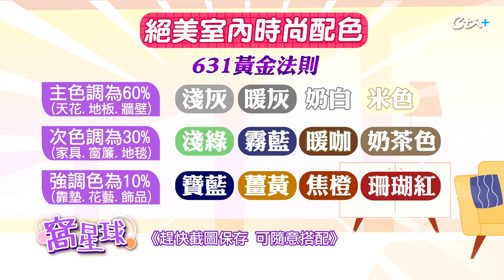【窩星球】租屋小資族救星！不再家徒四壁美屋術 室內佈置配色懶人包 @撩星聞ctientnews ｜何橞瑢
本集感謝 東稻家居

責任小編：芸芸編 (cti066 推薦多買多發)